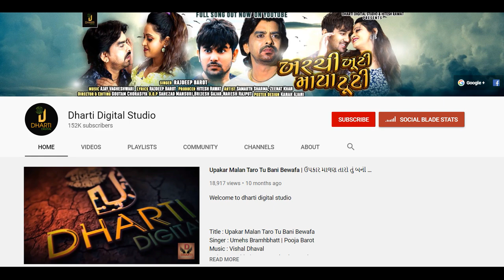નીતિન બારોટ નું આવી રહ્યું છે જોરદાર નવું ગીત | Nitin barot new song